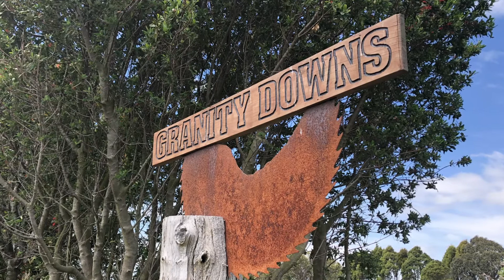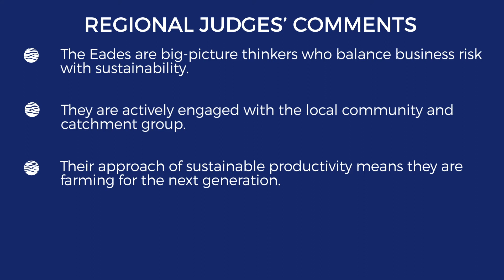Geordie & Frances Eade of Granity Downs — 2020 Southland BFEA Regional Supreme Winners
Big-picture thinking that balances business risk with sustainability is guiding the development of this Riverton farm.